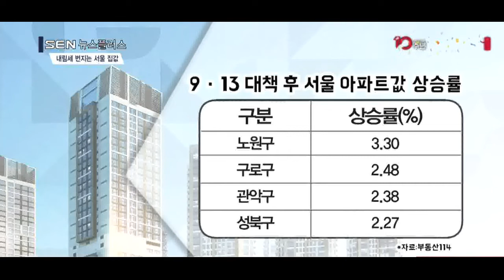[SENTV] “관악구도 얼마 못 간다”… 조정 들어서는 서울 집값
[앵커]
정부가 9·13 부동산 대책을 내놓은 지 두 달이 지났습니다. 대출 규제 등 강력한 수단에 서울 집값은 강남권과 용산 등 빠르게 달아올랐던 지역을 중심으로 내림세가 시작됐는데요. 노원구나 관악구 등 외곽 지역은 여전히 오름세가 이어지고 있지만 이마저도 얼마 지나지 않아 꺾일 것이란 평가가 나옵니다. 유민호기자입니다.

[기자]
서울 관악구의 한 아파트 단지.
9·13 부동산 대책이 나온 지 한 달 뒤 가장 높은 가격에 거래가 이뤄졌습니다.
전용 84㎡가 7억 6,000만원에서 2,000만원 뛴 가격에 손바뀜됐습니다.

[싱크] 관악구 인근 A 공인중개사
“매수자가 투기하는 사람이 아니고 필요한 사람이 딱 샀어요. 뻥 뚫려있거든.”

9·13 대책 이후 서울 외곽 지역 아파트값은 여전히 상승세를 이어가고 있습니다.
두 달 동안 아파트값이 가장 많이 오른 곳은 노원구입니다.
그다음으로 구로구, 관악구가 2% 넘게 오르며 뒤를 이었습니다. (통CG_913 대책 후 상승률)

[싱크] 임병철 / 부동산114 수석연구원
“노원, 성북 등 서울 외곽 지역은 강남권에 비해 (아파트값이) 많이 올랐습니다. 이는 투자 수요가 위축된 강남권에 비해 서울 외곽 지역으론 실수요가 유입되면서….”

하지만 현지 중개인과 전문가들은 이 같은 외곽 지역의 상승세도 얼마 못 가 잠잠해질 것이라고 입을 모았습니다.
아파트 거래량이 눈에 띄게 줄었고, 시장에 영향을 줄 부정적인 요소가 남았기 때문입니다.

[싱크] 관악구 인근 B 공인중개사
“(앞으로 이 지역 분위기는?) 전혀 안 살아나요. 이대로라면 안 살아나요. (여기는) 임대사업자가 많이 샀어요. 대출까지 해가면서 샀는데 다 올려놓고 싹 막아 놓은 거 아니야.”

연말 한국은행의 기준금리 인상이 유력해 보이는 상황.
여기에 종합부동산세를 강화하는 세법개정안이 국회 문턱을 넘으면, 서울 외곽 지역까지 집값 내림세가 번질 가능성이 커 보입니다. 서울경제TV 유민호입니다.

[영상취재 김경진 / 영상편집 이한얼]